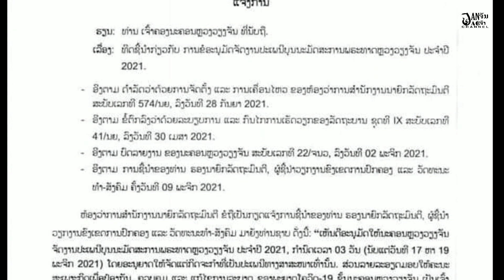ບຸນທາດຫຼວງວຽງຈັນ ທົດລອງເປີດປະເທດ? บุญธาตุหลวงเวียงจันทน์จัดแน่ ThatLuang Vientiane Festival 2021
ລັດຖະບານອະນຸມັດຈັດງານບຸນທາດຫຼວງປີ 2021ແລ້ວ ເປັນເວລາສາມວັນ 17-19ພະຈິກ2021ນີ້
ຈັດແນ່ນອນ ພີ່ນ້ອງຊາວລາວ ທີ່ນະຄອນຫຼວງວຽງຈັນ

luangprabang ລົດໄຟລາວຈີນ รถไฟลาวจีน ລົດໄຟລາວ-ຈີນ lao-china high speed railway laos2021 บ่เฅัน 老中高铁 ประเทศลาว china lao railway lao railway ເປີດລົດໄຟລາວຈີນ # lao train ນາຍົກລາວ นายกลาว vientiane laos 2021 . Savannakhet lao 2021 China Lao railway . Lao highway ທ່ານຄຳພັນ ຈັນເຈົາ จันเจา Janjao 火车 老挝 中国 China lao